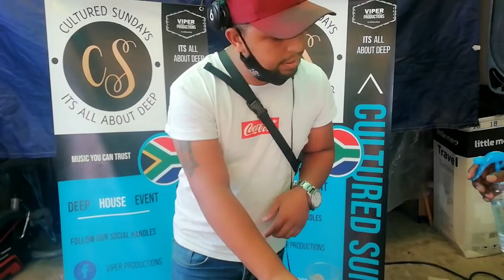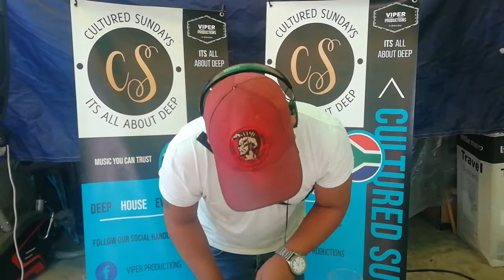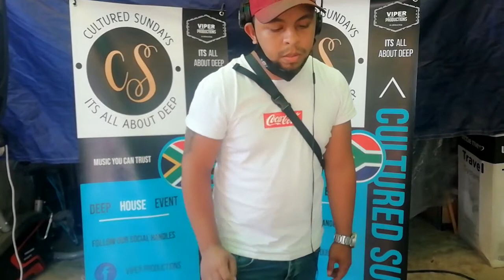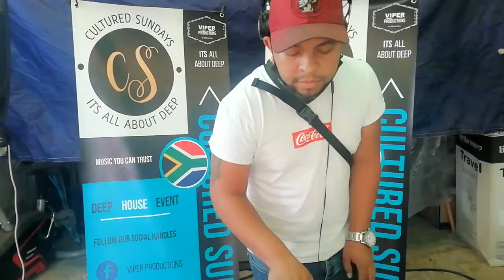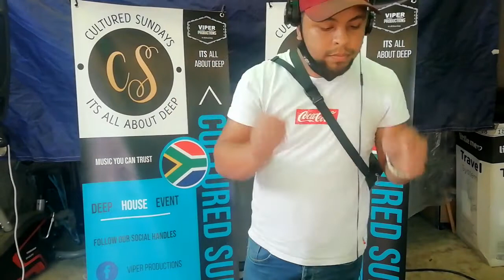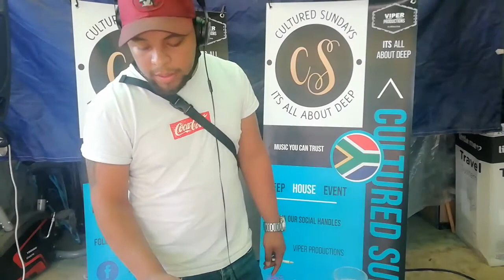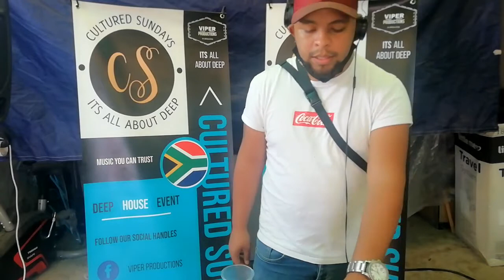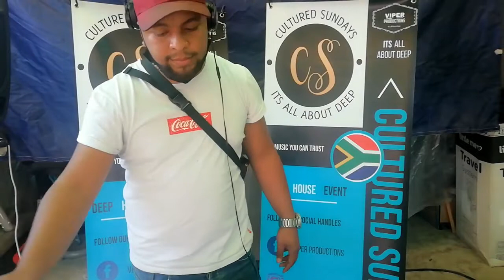Dylan Saunders with Cultured Sundays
Dylan Saunders